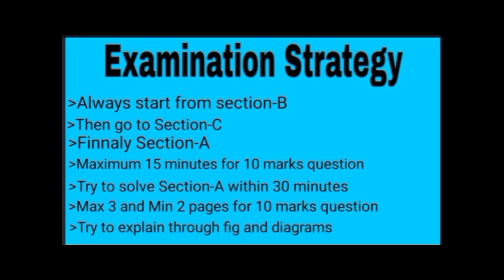How to secure 75-80% marks Best examination strategy